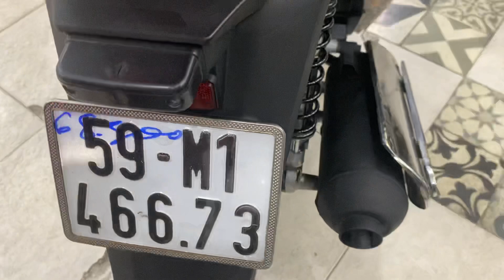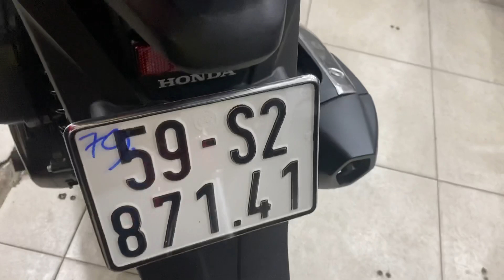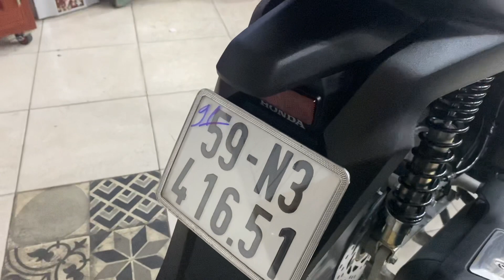HONDA SH ĐẸP 0907788998